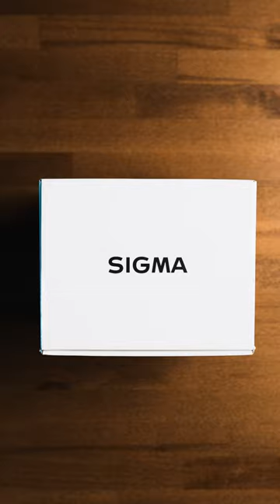The most versatile lens out there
When can you say : This is One of the most versatile lens out there
In this video, unboxing the sigma 24-70 Sony E zoom lens which, in my opinion, covers one of the most versatile focal lengths. With 24mm you can shoot wide enough and with 70mm you can already shoot great portraits.
Using this lens has been a great experience so far and it costs half the price as a Sony 24-70 GM lens.

All the gear I use .:

Cameras.:
Sony A6600
Sony A7iii
Lenses.:
Sigma 16mm f/1.4
Sony 35mm f/2.8
Sigma 24-70mm f/2.8
Sony 85mm f/2.8
Stabilisers.:
DJI Ronin S
YELANGU S60T Steadicam
Rollei C6i with 3D ball head
Manfrotto 502 AH Video Head
Magic Carpet Pro 3 Medium Track Slider
Manfrotto mini tripod with smartphone holder
Joby GorillaPod 3K Pro
Microphones.:
Rode Videomic Pro+
Rode PodMic
Lights + Softbox.:
Amaran 100d
Godox QR-P90 90CM
Backpack.:
Wandrd PRVKE 31L
Smallrig & Accessories.:
SanDisk 64GB SDXC
SanDisk 128GB SDXC
Camera cage for Sony a6600
Smallrig Baseplate
Smallrig quick release safety rail
Smallrig Nato top handle
Smallrig Nato camera monitor mount
Atomos Shinobi 5'' camera monitor
Neewer 6600mAh Li-ion Battery (For Atomos Shinobi)
Peak Design Capture camera mount
Smallrig magic arm super clamp
NEEWER 32 Inch/80 Centimeter 5in1 Light Diffuser
Computer & Accessories.:
MacBook Pro M1 Pro
Magic Mouse
JBL Live PRO 2 True Wireless Noise Cancelling Earbuds
Must Have Photo Books.:
The Digital Photography Book
Digital Photography Volumes 1, 2, and 3
Digital Photography Parts 1, 2, 3, and 4
Light It, Shoot It, Retouch It
Joel Meyerowitz: How I Make Photographs